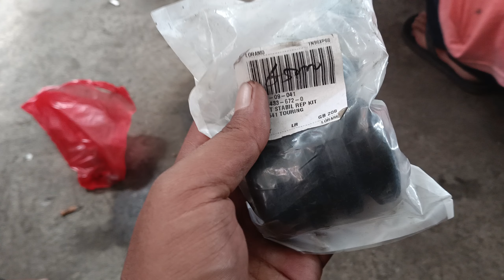Cara Ganti Karet Stabil Setir Rep Kit Isuzu Panther